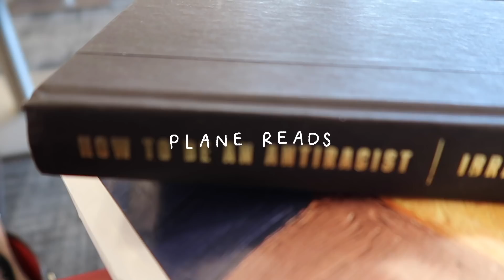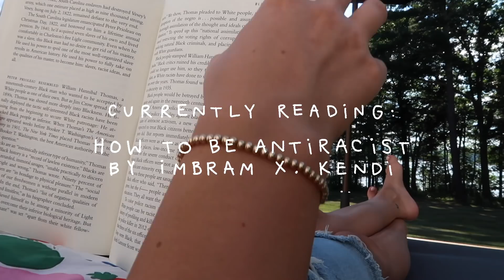TRAVEL VLOG: Maine Days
So much fun back with my family in my home town of Maine

I am an actress most known for my Disney show Dog With A Blog! I also own a nail polish brand called G Polish! On this channel you will find a variety of content like vlogs, GRWM, nail art, and more!

What you can do to support the Black Lives Matter movement:

1. Make an ongoing, monthly donation to an organization such as-

2. Consciously buy from black-owned businesses and restaurants.

3. Sign petitions online, send texts, make phone calls, attend local events.

4. Link up with local community groups and religious organizations.

5. Help register and educate voters during the coronavirus pandemic.

6. Continue your self-education: Book groups, TV shows, more